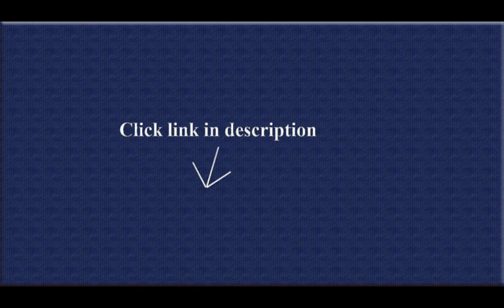Bosch Scroll Saw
Perfect!!!.

1. SKIL 4230+01 3.2 Amp Single Speed Jig Saw
2. Robert Bosch Tool Group T119BO 5+Pack 3+Inch 12+TPI Wood+Cutting Jigsaw Blade + Quantity 5
3. Bosch BS80+15S 80+Inch X 1/8+Inch X 15+Tpi Scroll Cutting Stationary Band Saw Blade, Model: BS80+15S, Tools &...
4. Versa+Tool MB10J 3+Inch Bi+Metal Semi+Round Flush Cut Wood and Metal Cutting Universal Oscillating Saw Blade,...
5. Festool 499475 S 105/4 FSG Jigsaw Blades, 20+Pack
6. Bosch Dremel Moto+saw Ms20+01 Variable Speed Scroll Saw Kit Woodworking Tools
7. Festool 488016 HS 60/1.2 bi Jigsaw Blade 2 3/8 Inch, 21 TPI , 25+pack